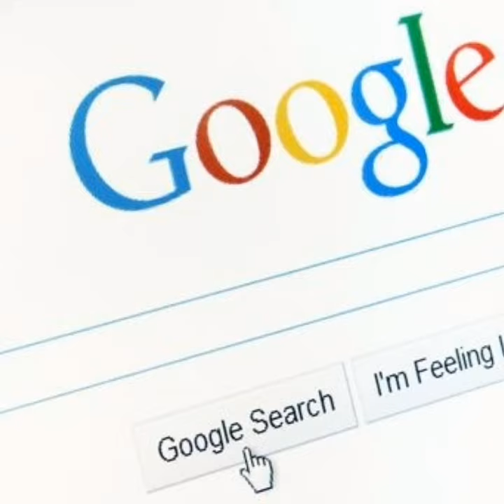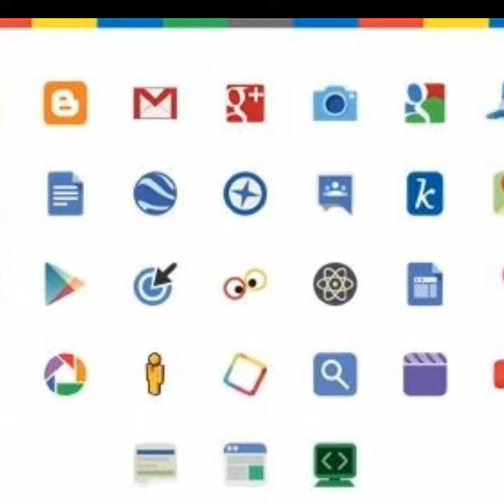सुंदर कैसे बने GOOGLE के Ceo। कैसे इन्हें पाने के लिए भीड़ गए कई कम्पनीज😂।facts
in this video we are going to know about sunder pichai sir ceo of google co. and we are wishing him very happy birthday.❤️